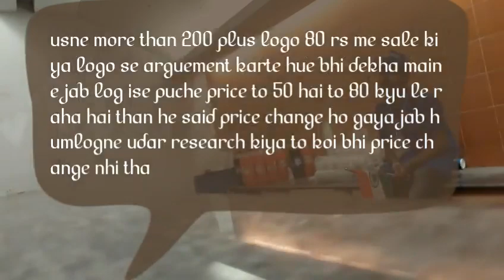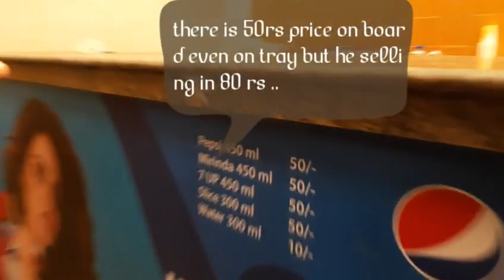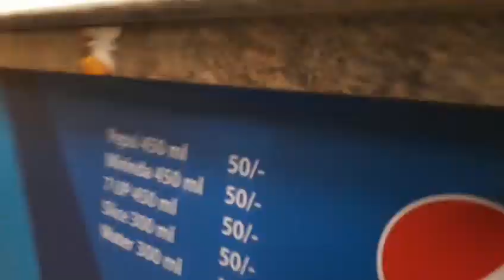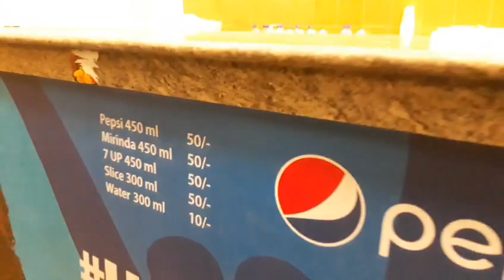Biggest fraud in wankhede stadium || Be aware from this type of fraud || Arjun keshwar